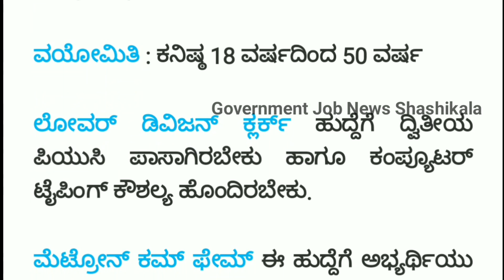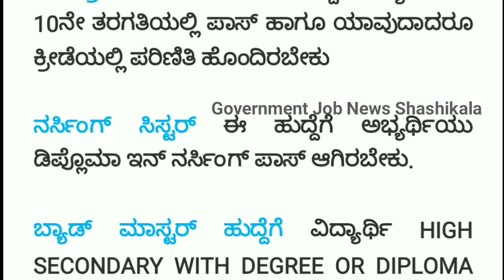ವಾರ್ಡ್ ಬಾಯ್ ಹುದ್ದೆಗಳಿಗೆ ಅರ್ಜಿ ಆಹ್ವಾನ 2020 | Sainik School Bijapur Recruitment Warden boy jobs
Vijayapura Sainik School recruitment Warden and vacancy post 2020

🎵 Music Credit🎼🎼

We've taken the music we are doing
And